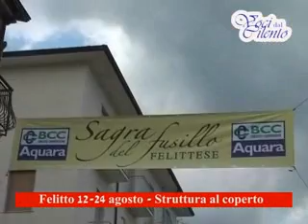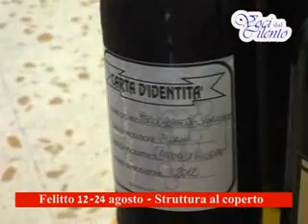Felitto (SA) - Dal 12 al 24 la sagra del fusillo